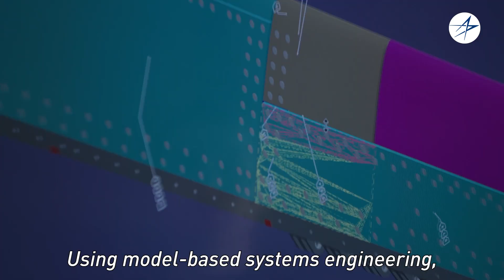Next Gen Necessities: Mission Effectiveness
To tackle the constant evolving threat environment, future combat aircraft must be flexible, interoperable and resilient.

At Skunk Works®, we leverage model-based systems engineering to swiftly integrate new tech and stay ahead of emerging threats.